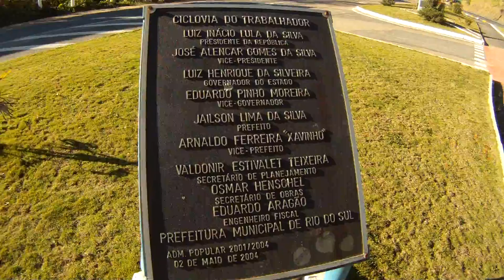Ciclovias, inteligentes, integração com vias publicas, Rio do Sul, SC, Brasil, Marcelo Ambrogi.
Ciclofaixas, Ciclovias, inteligentes, integração com vias publicas, Rio do Sul, SC, Brasil, Marcelo Ambrogi.

Passeio nas calçadas, pontes e caminhadas na área rural de Rio do Sul, show de imagens e vida silvestre, o grande Rio Itajaí-Açu, é o Rio do Estado de Santa Catarina, no Brasil, no alto vale, parabéns à Prefeitura Municipal de Rio do Sul, boas idéias para os ciclistas e bikers, muito bom.

Ciclofaixas, Ciclovias, inteligentes, integração com vias publicas, Rio do Sul, SC, Marcelo Ambrogi